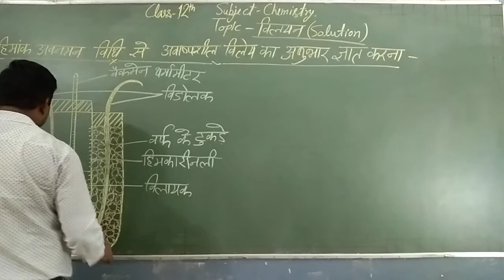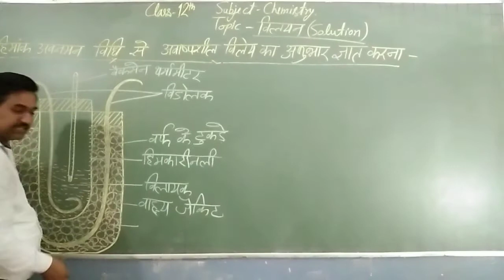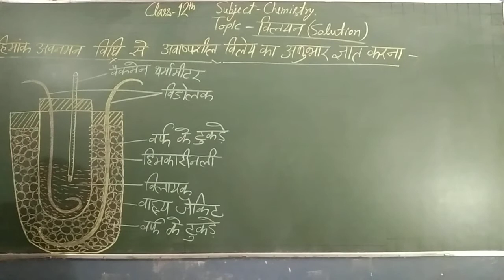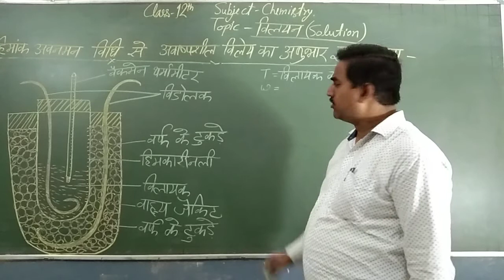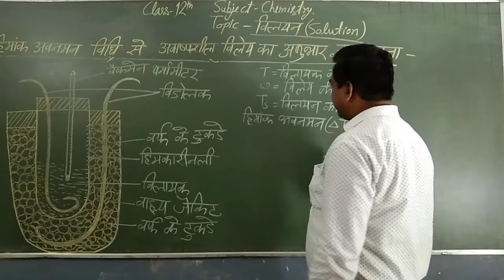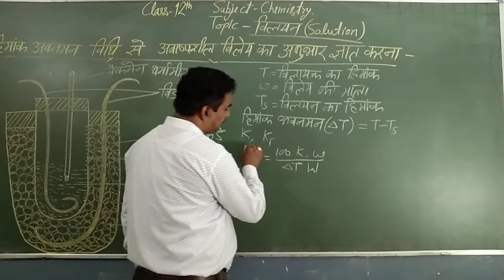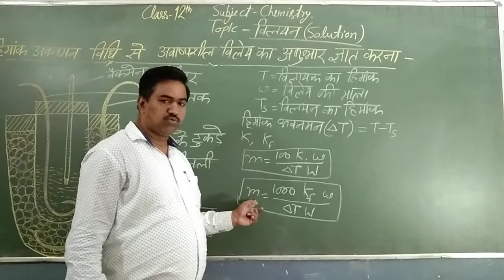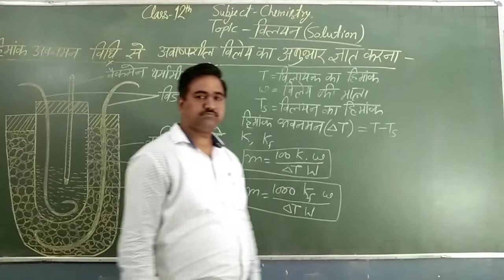Class Xll Chemistry Topic विलयन हिमांक अवनमन विधि से अवाष्पशील विलेय का अणुभार